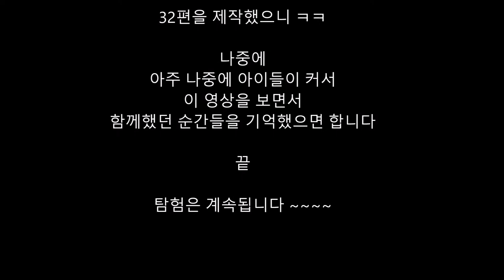[ 2018년 서울 라오스 치앙마이여행 32 ] 아이들과 함께 하는 여행